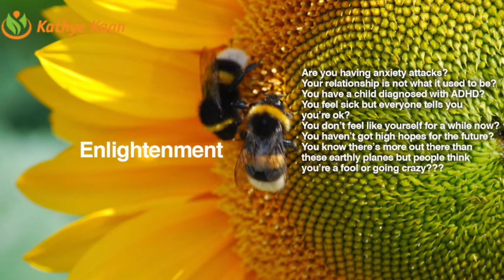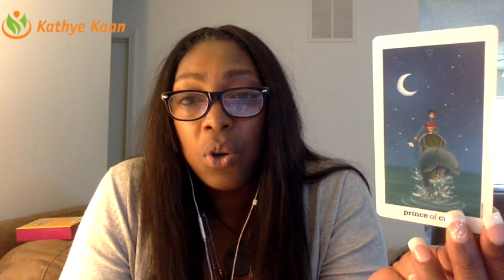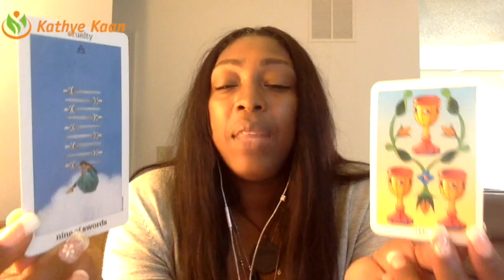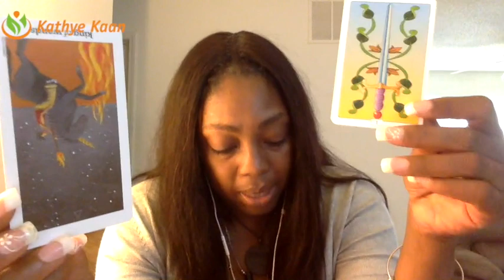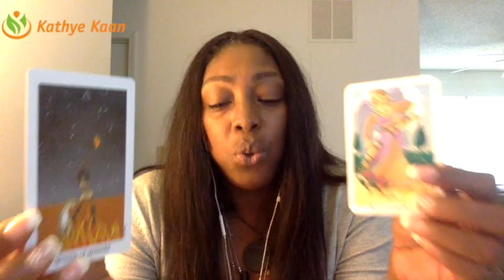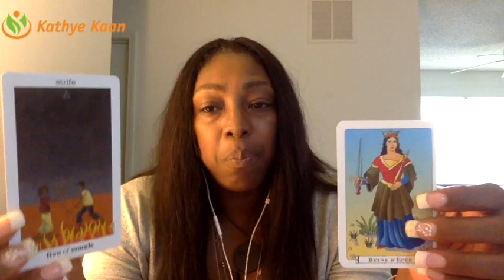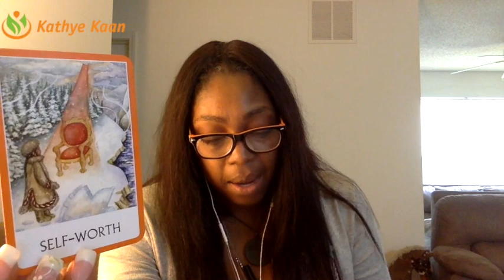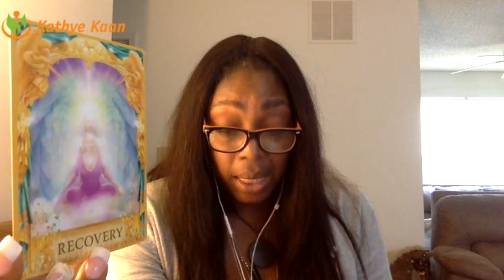TAURUSWeekly Reading Psychic Tarot Horoscope | Week 34 | 21 - 27 August